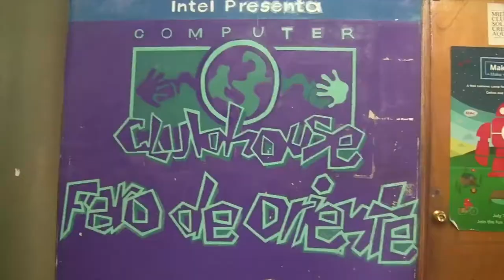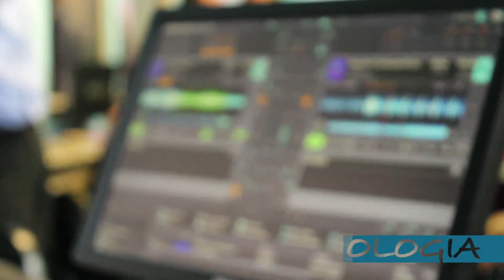Hola, soy Faro de Oriente